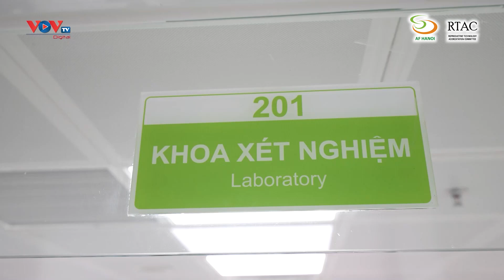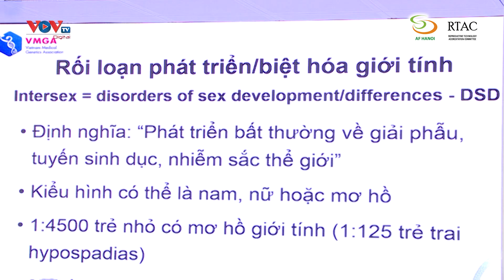[Truyền Hình]VOV TV - Những thách thức và hướng đi trong tương lai trong điều trị vô sinh ở nam giới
► Tổng đài: 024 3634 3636 (Giờ Hành chính)